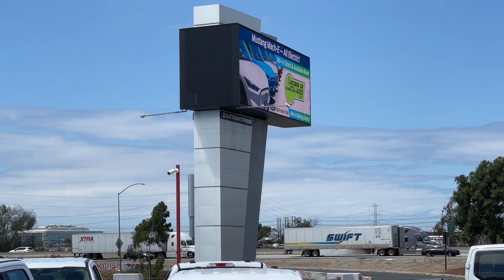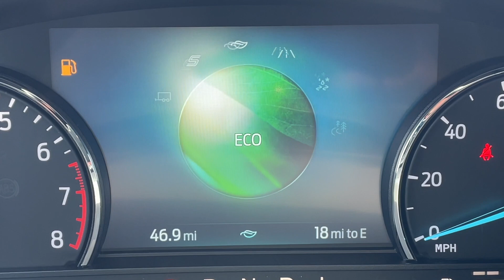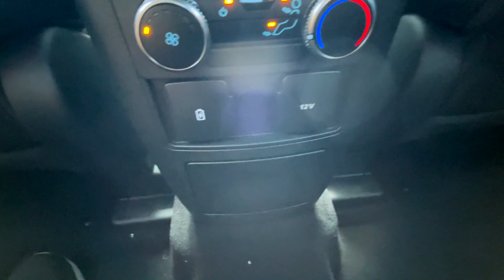The Stylish Ford Explorer ST Line - Virtual Tour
Join us for a virtual walk-around tour of the 2023 Ford Explorer ST Line.